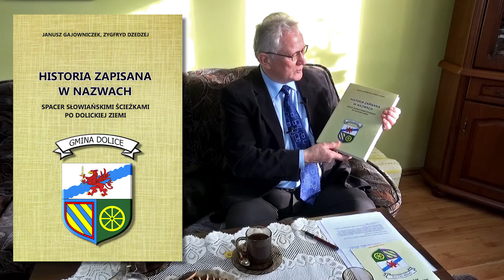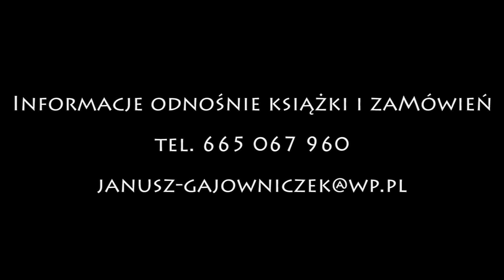Historia zapisana w nazwach - Janusz Gajowniczek Zygfryd Dzedzej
Spacer słowiańskimi ścieżkami po dolickiej ziemii